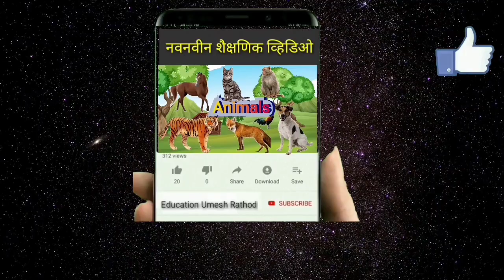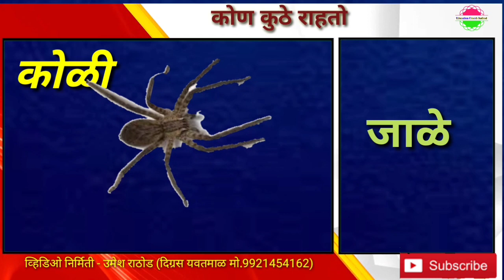प्राणी व त्यांची निवासस्थाने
विद्यार्थ्यांना सामान्य ज्ञानाची माहिती होण्यासाठी हा उपक्रम सुरू करण्यात आला आहे ।generalknowledge Currentaffairsmarathi gkinmarathi। ।general knowledge ,questions and answers,,most important general knowledge,marathi general knowledge,simple general general knowledge,,general knowledge for kids लसामान्य ज्ञान,चालू घडामोडी जीके,स्पर्धा परीक्षा मराठीतून,चला वाढऊया सामान्य ज्ञान।gk।intresting gk,चालू घडामोडी प्रश्न मराठी ,पोलीस भरती प्रश्न।पोलीस भरतीसाठी आवश्यक सामान्य ज्ञान। police bharti exam,general knowledge important questions,police bharti ,police bharti gk in marathi। current affairs March 2020, chalu ghadamodi March 2020, current affairs in Marathi, current affairs questions, chalu ghadamodi prashnsanch, general knowledge in Marathi, Talathi bharti ,ZP bharti, railway bharti ,Shikshak bharti Samaj Kalyan Vibhag। All competitive exam,Mpsc ,upsc, mpsc prashn,